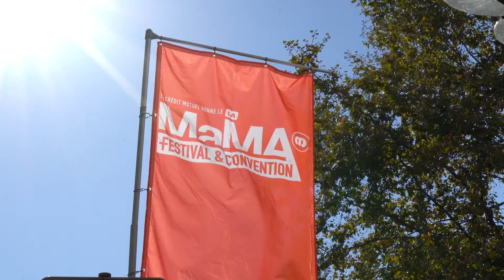L'ICART, partenaire du MaMA Festival !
ICART – l’école du management de la culture et du marché de l’art.
De l'industrie culturelle au numérique, l’univers de l’art et de la culture regroupe des métiers porteurs d'avenir...

Revivez en images l’immersion de nos étudiants au MaMA Festival qui s’est déroulé du 13 au 15 octobre 2021 au Trianon.